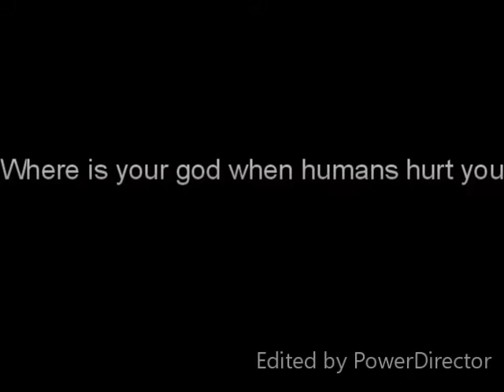Elyarity: Where is your God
Enojy